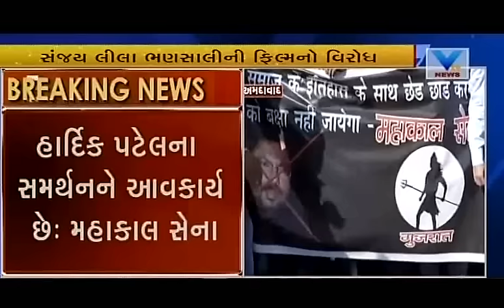People opposed against Sanjay Leela Bhansali's upcoming film in Ahmedabad | Vtv Gujarati